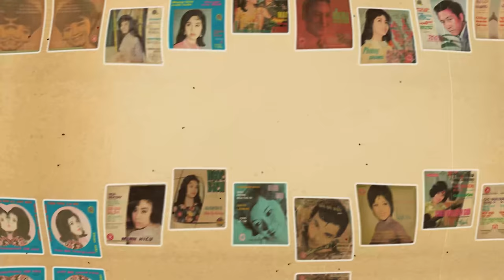Trang Thanh Lan & Quang Bình | Tưởng Nhớ Nghệ Sĩ Hùng Cường | Bước Chân Dĩ Vãng #16 | The Jimmy TV